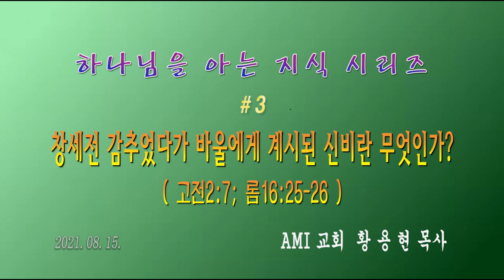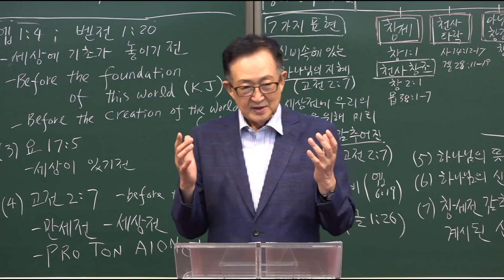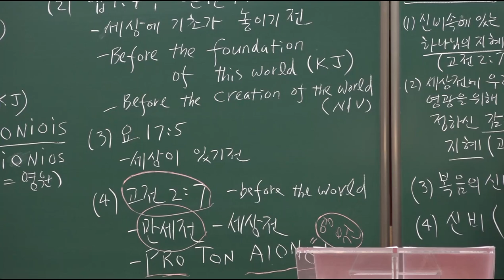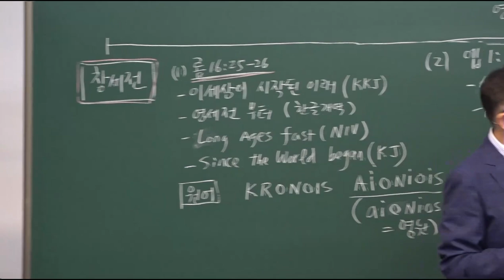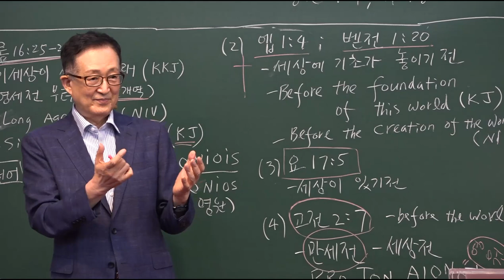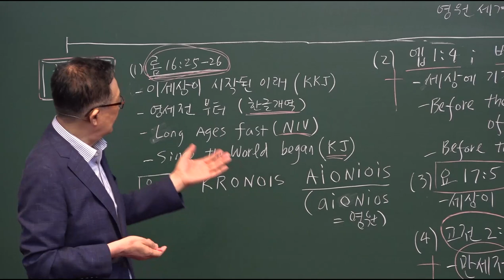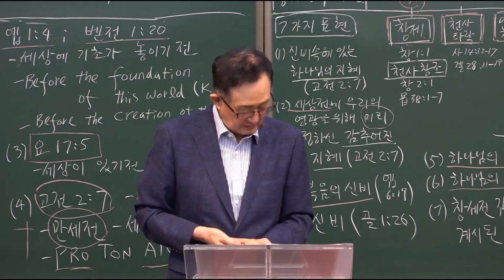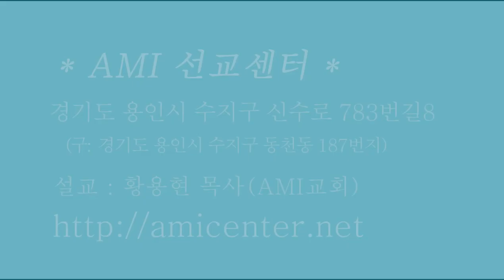[하나님을 아는 지식 시리즈] #3 / 창세전 감추었다가 바울에게 계시된 신비란 무엇인가? / 황용현 목사 / 3강